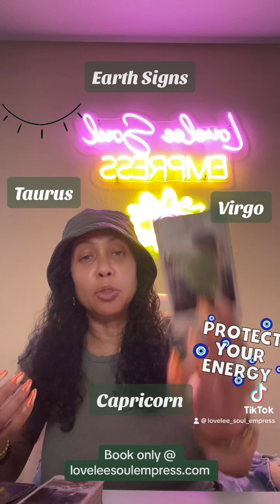Earth Signs Quick Check in